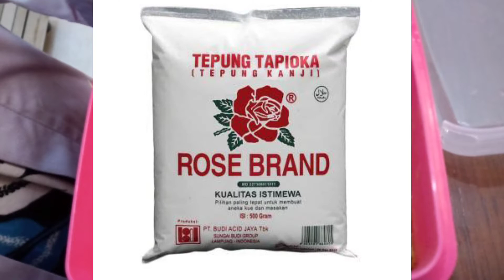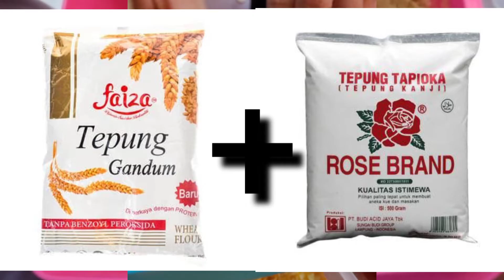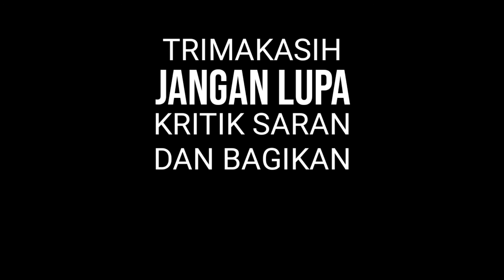CEMILAN DARI UBI JALAR ISIAN MANIS DAN KEJU